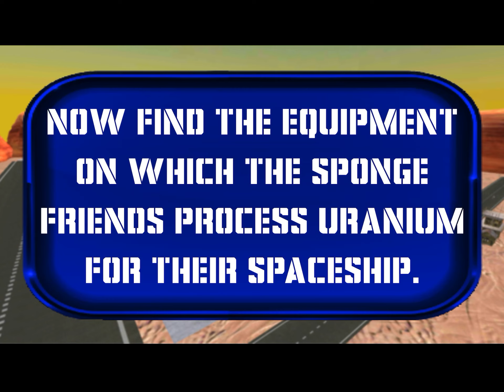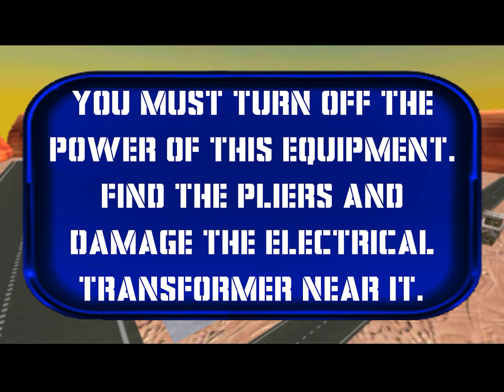Alien gang ocean neighbor Areas 51 escape 3D Part 2 6 - 10 ( gameplay walkthrough)